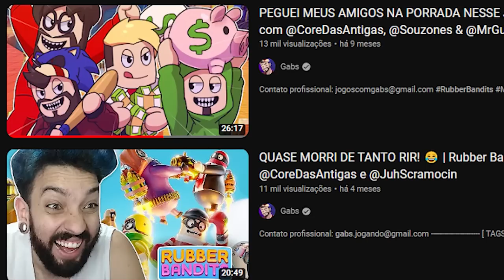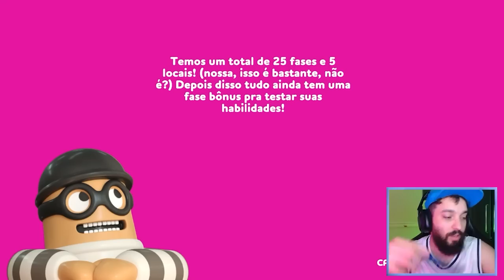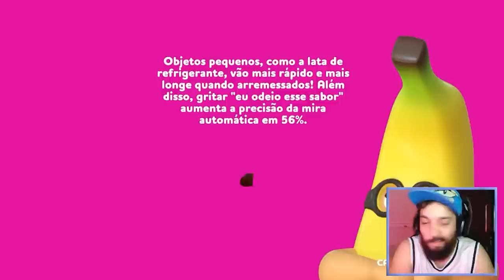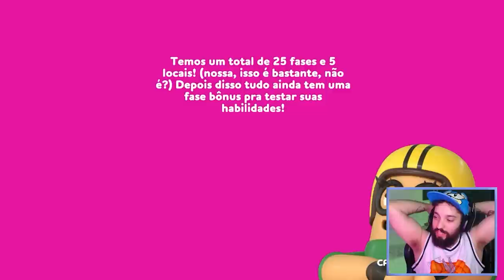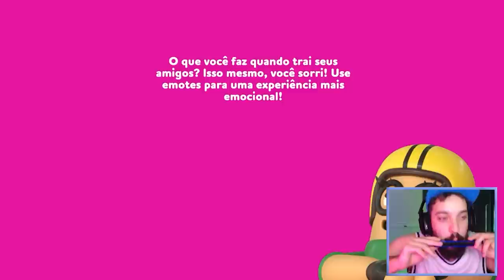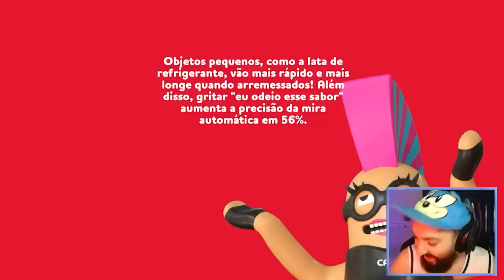AS JOGATINAS MAIS INCRÍVEIS DESSE JOGO BIZARRO! 😂 | Rubber Bandits c/ Souzones, Juh, Core e Guinas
[ PARTICIPANTES ]

[ TAGS ]

0:00 - Sejam bem-vindos!
0:05 - INSCREVAM-SE NO CANAL!